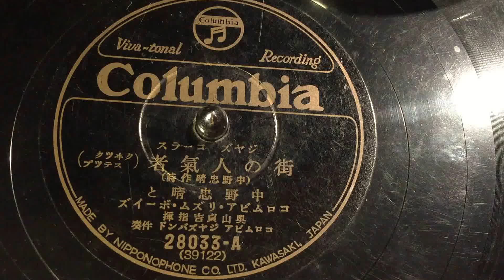ジャズ コーラス 街の人氣者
中野忠晴とコロムビア・リズム・ボーイズ
奥山貞吉指揮
コロムビア ジャズバンド 伴奏
Columbia 28033-A (39122)
HMV102　関西蓄音機倶楽部